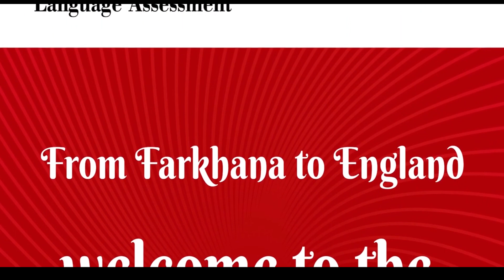حفل توزيع شهادات كمبريدج 2023/2024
عندما يجتمع التميز والتميز يكون العنوان العريض مؤسسة الأذكياء.
ودائما تحت شعار من فرخانة إلى إنجلترا مؤسسة الأذكياء للتربية والتعليم الخصوصي والمركز الوحيد في هذه الجهة الحاصل على شهادة اعتراف معتمدة من طرف جامعة كامبردج للمرة الثالثة على التوالي بتوزيع شهادات كامبردج على التلاميذ الذين اجتازوا هذه الامتحانات في مختلف المستويات.
وبهذه المناسبة السعيدة نهنىء جميع تلاميذتنا على هذا النجاح والتفوق المتميز وذلك بشهادة جميع أعضاء اللجنة المشرفة على امتحاناتهم.